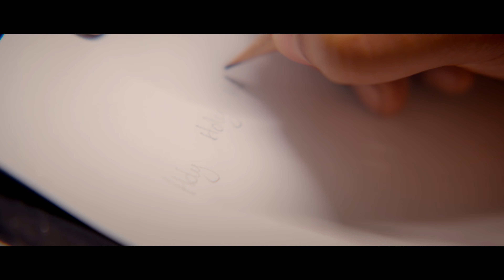Holy - Gloriah Benihin, Sam Hart, Matt Podesla, Rapture Worship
Written and Performed by @GloriahBenihin
Produced, Mixed and Mastered by Sam Hart, Nashville
Guitars: Matt Podesla
Backing Vocals: Jared B. Elston
Executive Producers: Daphne & Daniel
Label: Rapture Records

Music Video
Production House : Clique Films
Director & DP - Chrishan
Assistant Director - Ruban
Camera Assistant - Deshan, Abi
Project Manager - Steffi Fdo
Gaffer - Maduranga
Drone : Akila
MUA - Shevin

Lyrics
Holy, holy, holy is your name
Worthy, worthy, worthy is your name
I give you all the glory in this place
Father we adore you all our days

I lift my hands to you
You're the song that I will sing
You're the one that I will praise

I lift my life to you
Cause you died for me
And now I live

Father we worship you
Jesus we worship you
Holy Spirit come and have your way

I love you, love you, love you my Lord
I worship you and follow you alone
You saved me with your love and with your grace
I am thankful for everything you’ve done

I lift my praise to you
You're the king that I adore

I lift my eyes to you
Its where my help comes from